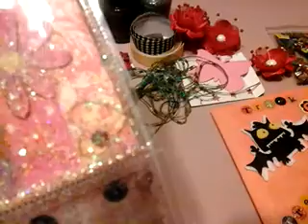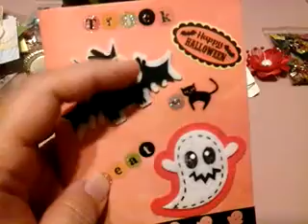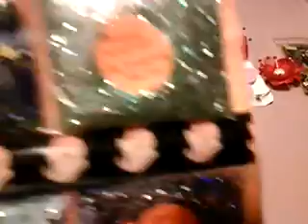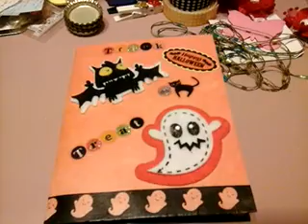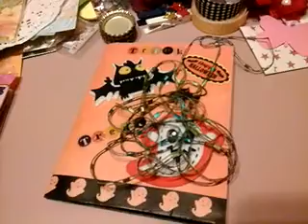Gifts and Wish granted from Mama's Nail/ Un regaló y Un deseó